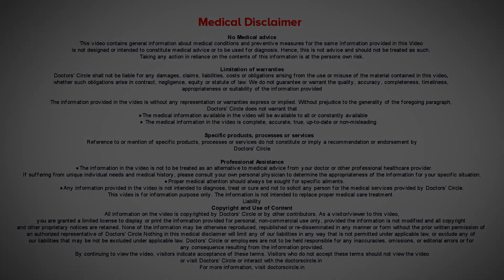BOWEL OBSTRUCTION REPAIR. Why, When & How is it done? - Dr. Rajasekhar M R | Doctors' Circle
What is a bowel? Bowels are nothing but intestines intestines or tubular structures or pipelike structures. In fact from the food pipe onwards till the anus it is a single tube which will be modified in different places where we call it a stomach. Small intestine, large intestine and all are bubbles being tubular structures they can get obstructed due to various reason. Either it can be inside the lumen of the intestine itself there maybe some growth or some sort of obstruction it is called luminal obstruction which usually can be corrected using some scopes and all using a gastroscope or colonoscopy and you will be able to clear certain obstructions. It may be from the wall itself there may be growth especially cancerous growths and all then surgery will be totally different because our aim is to correct the disease itself. There may be something called adhesions, post-operative adhesions, kinks and all that which can cause again obstruction or there may be pressure from outside which can be causing obstruction. So there are different reasons for the obstruction and that cause for the option is to be treated and in the abstraction there are two varieties of obstruction there is complete obstruction to both passing of gas as well as for stools it's an emergency. It is a surgical emergency and it should be operated as early as possible. If it is a partial obstruction or incomplete obstruction will plan then investigate properly and treat accordingly. Some of them can be managed conservatively some of them require surgery. So surgery depends on the cause of the obstruction and the cause is to be treated for a permanent cure.